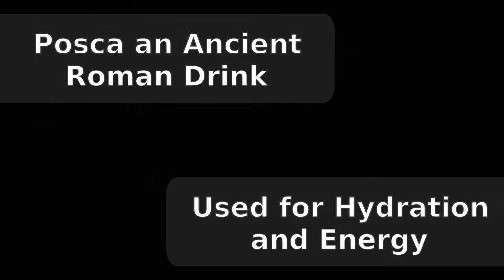Posca an ancient Roman drink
Ingredients:
Honey
Water